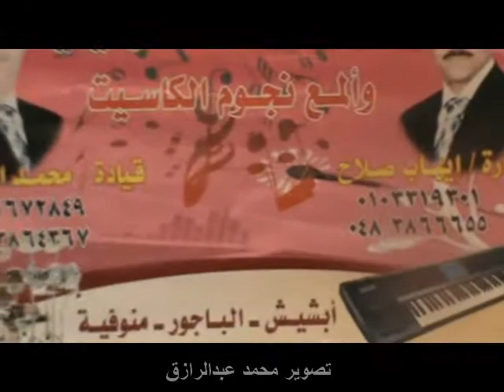مهرجان على سلامة النجم اسامة توفيق تصوير محمد عبدالرازق